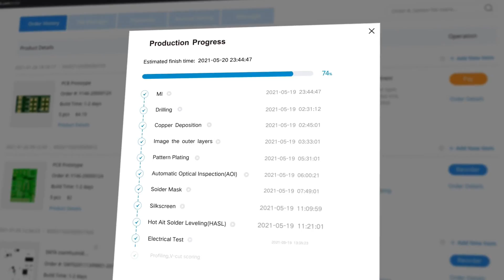How To Make Wireless Power Transfer System Like In Smartphones - @JLCPCB @ElectricGuru ​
How to make a wireless power transmission system in Hindi

In this video, you will see how to make a simple wireless power transmitter and receiver.
For this project, you need enameled copper wire 0.4-0.6 mm, 2N2222A transistor, 27k resistor, 9v battery, and connector.
Follow the instructions in this video and you can build your own wireless power transmission.